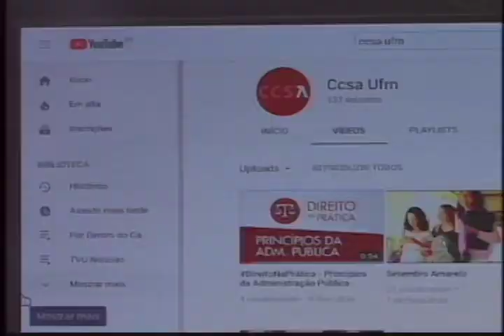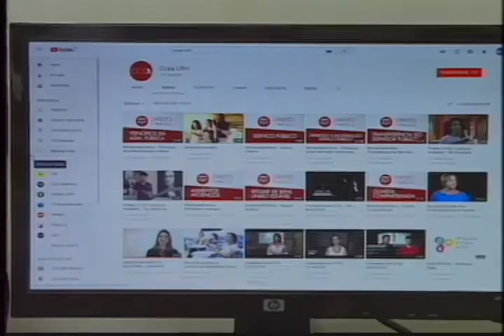Núcleo de Práticas Jurídicas da UFRN produz vídeos tirando dúvidas dos internautas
Repórter: Arthur Salvação
Imagens: Boanerges Guedes
Edição de imagens: Bruno Moura